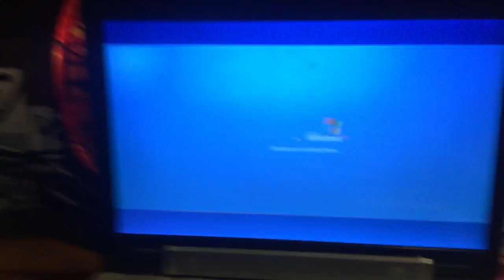jax car wash